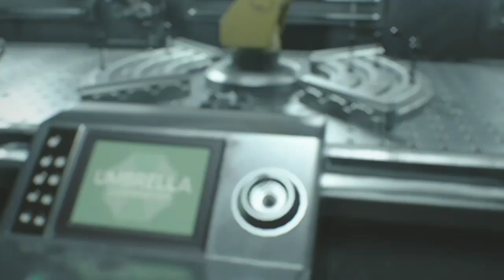Let's Play Resident Evil 3 Remake